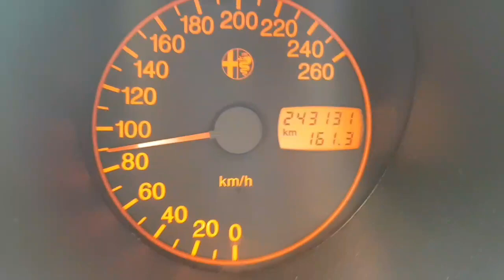Alfa 156 2.5 V6 acceleration + exhaust sound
45mm intake runners, remap, striped boot and rear seat.